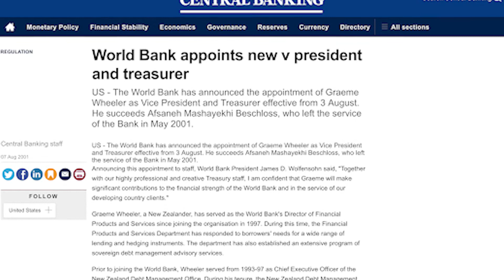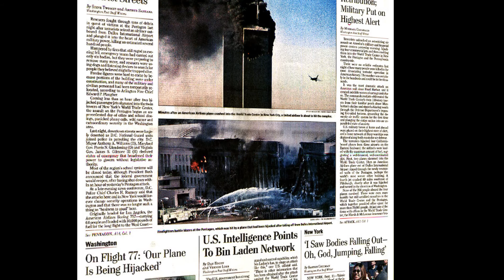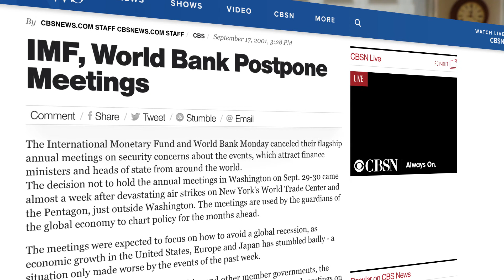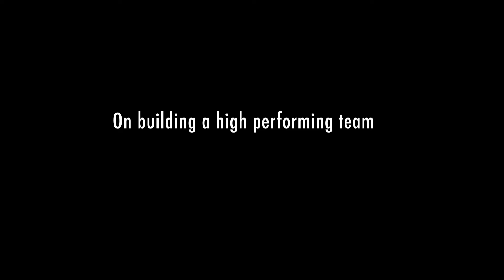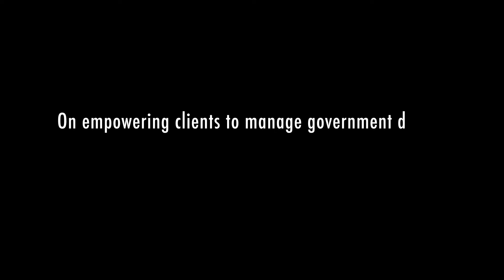Graeme Wheeler: Kiwi Takes World Bank Treasury Through 9/11 (2001-2006)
Interview Series: Perspectives of World Bank Treasurers. Graeme Wheeler, VP and Treasurer from 2001 until 2006, reflects on his time as Treasurer, and shares perspectives on his World Bank journey.